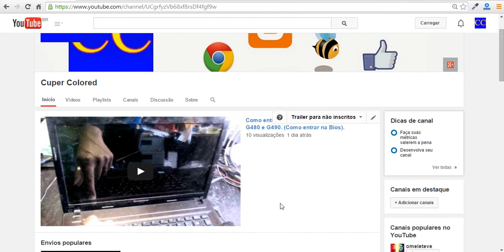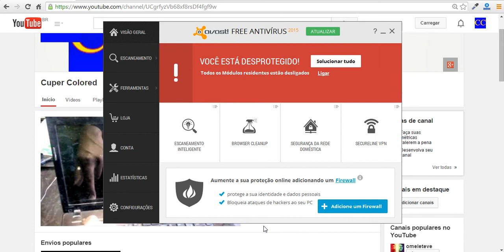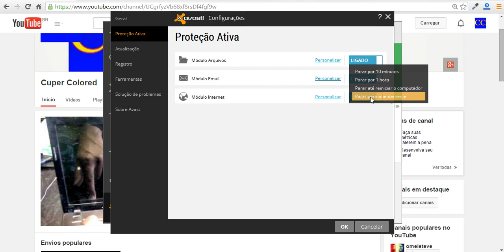Como desabilitar o antivírus Avast. (Como desativar o Avast)